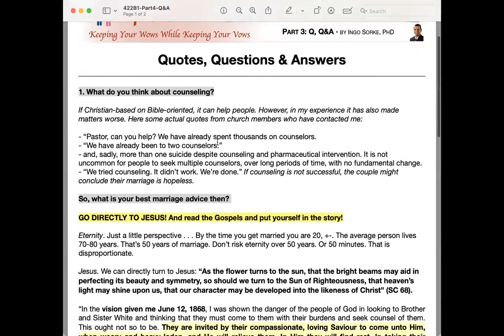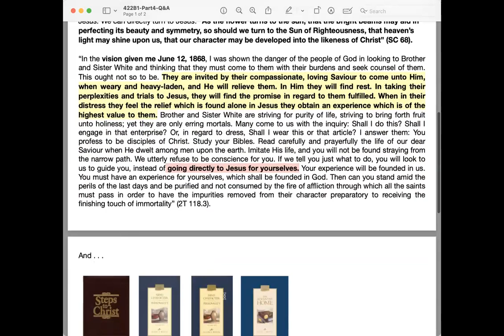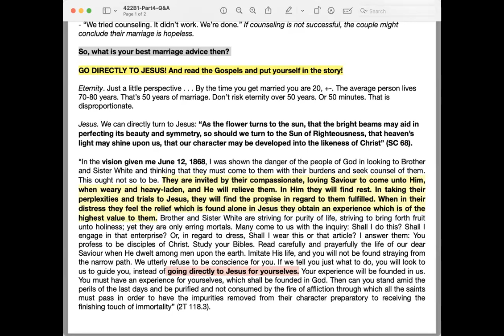Family Life Series 422B1 - Part 5 (Forgiveness) By Ingo Sorke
Matthew 18:21-22 - The came Peter to him and said, Lord, how oft shall my brother sin against me, and I forgive him? Till seven times? Jesus saith unto him, I say not unto thee, Until seven times, but, until seventy times seven.

Hebrews 12:15 - Looking diligently lest man fail of the grace of God, lest any root of bitterness springing up trouble you and thereby many be defiled.